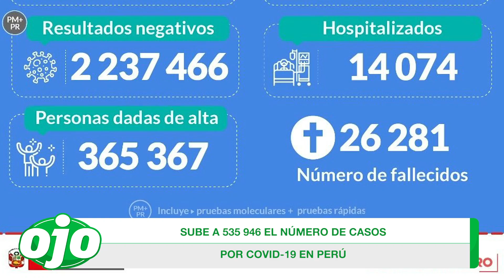Coronavirus en Perú: Sube a 535.946 los contagios y a 26.281 los fallecidos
El Ministerio de Salud informó que se elevó a 26.281 la cifra de fallecidos por coronavirus (COVID-19) en el país. Se trata de 206 nuevos decesos frente a los 26.075 del sábado. Además, la entidad precisó que el número de contagios se elevó a 535.946.